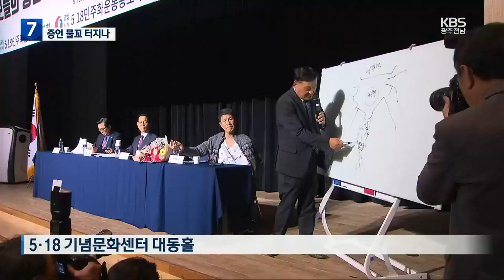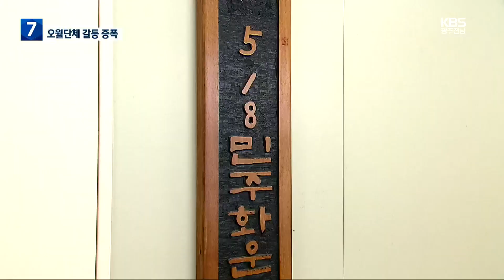계엄군 첫 증언 행사…오월단체 갈등은 ‘증폭’ / KBS 2023.03.14.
[앵커]

 5·18 부상자회와 공로자회가 5·18 당시 계엄군의 증언 행사를 열었습니다.

 두 단체는  지난달 특전사동지회와 공동선언식의 후속 조치이고 진상규명 과정이라고 강조했습니다.

 하지만 5·18 기념행사위는 두 단체를 제명하는 등 공동선언식 추진 과정에서 불거진 갈등은 확산하고 있습니다.

 유승용 기자의 보도입니다.

 [리포트]

 1980년 당시  특전사 3공수여단 소속으로 진압작전에 투입됐던 김귀삼 씨.

 5월 20일 광주역에서 '포로'로 잡은 시위대를 구타했고, 한 명의 허벅지를 대검으로 찔렀다고 증언합니다.

 [김귀삼/1980년 3공수여단 소속 계엄군 : "그래서 할 수 없이 제가 총에다가 착검을 해가지고 시민군 잡혀 온 분을 칼로 찌르게 됐습니다."]

 5·18 부상자회와 공로자회가 주최한 증언식에 참석한 김 씨는 5월 21일 광주교도소 부근에서 발포 사실도 털어놨습니다.

 실탄을 지급하며 주변 차량 차단을 지시해 발포 명령과 같은 것이었다면서도 구체적인 발포 지휘는 언급하지 않았습니다.

 [김귀삼/1980년 3공수여단 소속 계엄군 : "교도소에 도착하자마자 저희들에게 실탄이 지급됐어요. 그래서 제가 받은 임무는 우리 교도소에 접근하는 차량, 그 차량을 잡아라."]

 교도소 시신 암매장에 대해선 여단 본부가 처리했다며 다른 부대원의 추가 증언을 기대한다고 답했습니다.

 부상자회와 공로자회는 이번 증언이  진상규명의 첫걸음이라고 강조했지만 시민사회와의 갈등은 더욱 커지는 모양새입니다.

 부상자회와 공로자회는 5·18민중항쟁기념행사위의 사업이 진상규명 등에 도움이 안 된다며 탈퇴 선언을 했고, 행사위는 두 단체를 제명했습니다.

 두 공법단체가 특전사동지회의 화해와 용서 공동선언식을 강행해 '오월정신'을 실추시켰다는 이유입니다.

 [최철/5·18민중항쟁기념행사위 상임위원장 : "우리 나름대로 수위가 어떻게 될지는 모르겠지만 탈회 의사표명은 표명이고 저희 나름대로 징계는 결정해야 한다고 생각합니다."]

 갈등이 커지는 상황 속에 부상자회와 공로자회는 서울현충원 계엄군 묘역 참배와 5·18묘지 합동 참배를 예정대로 추진하기로 했습니다.

 KBS 뉴스 유승용입니다.